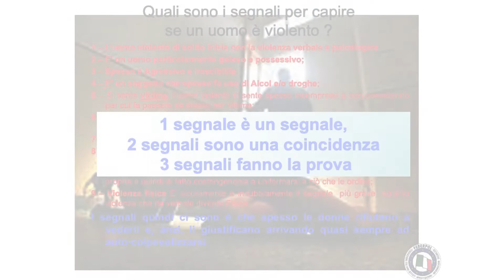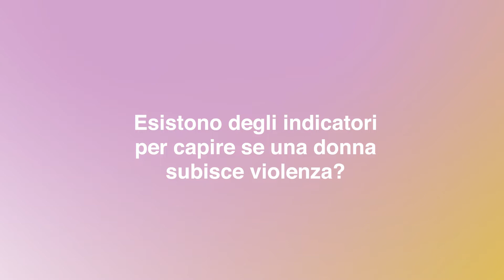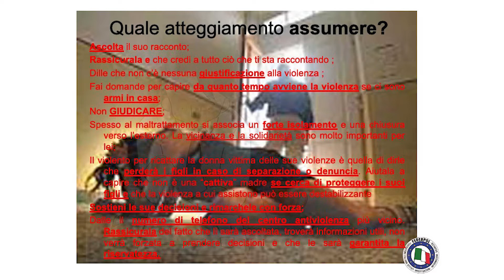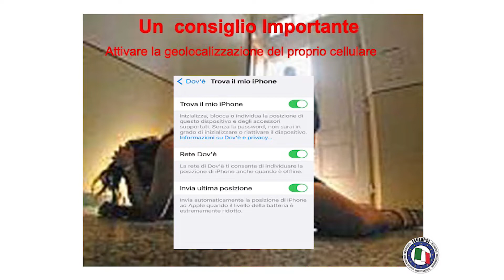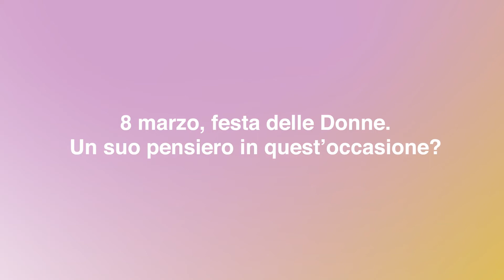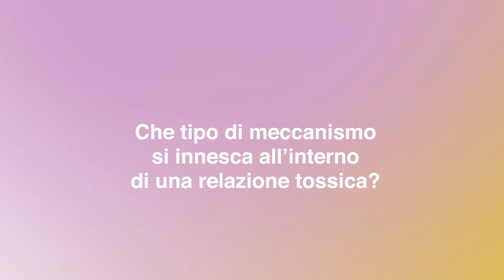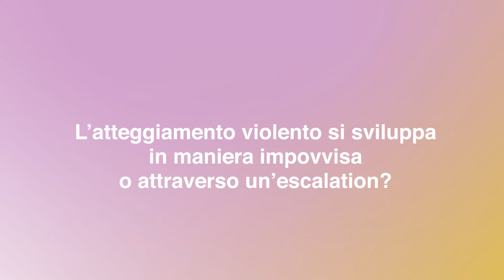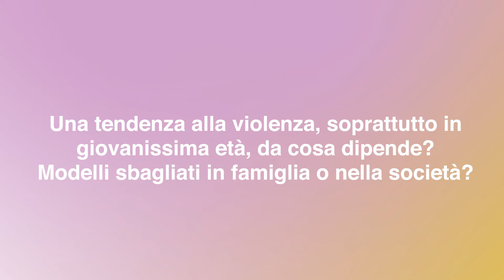LA FORZA DELLE DONNE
Quale occasione migliore della Festa delle Donne per realizzare un focus su quelle che sono le "relazioni pericolose" o, come preferisce chiamarli la Dott.ssa Casagrande (psicologa clinica e psicoterapeuta), gli "amori tossici"?
E proprio con lei cerchiamo di accendere i riflettori su tutte quelle situazioni nelle quali molto spesso le donne (ma anche gli uomini) tendono a rimanere intrappolate. A chi rivolgersi quindi per cercare una via d'uscita? A chi chiedere aiuto? E se non si è capaci? Con il contributo anche di Emanuele Balbo, investigatore privato, cerchiamo di dare una risposta a tutte queste (e molte altre) domande...